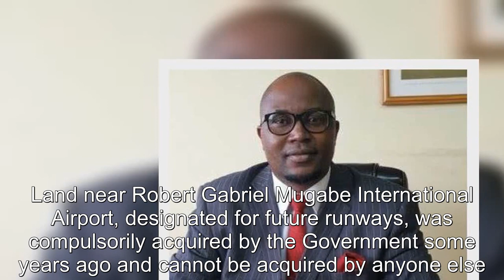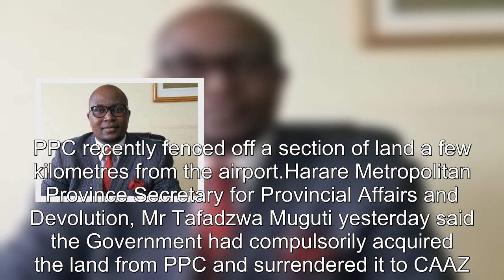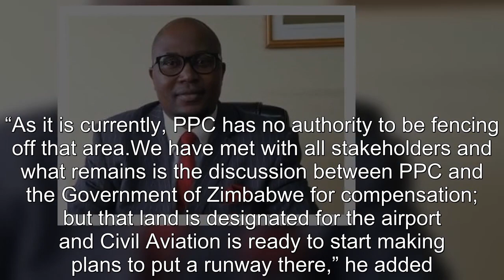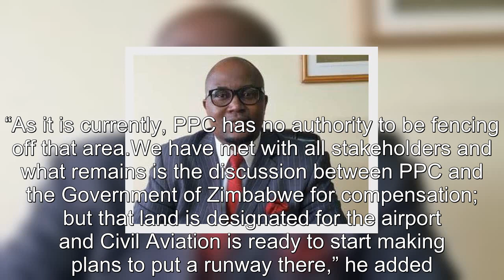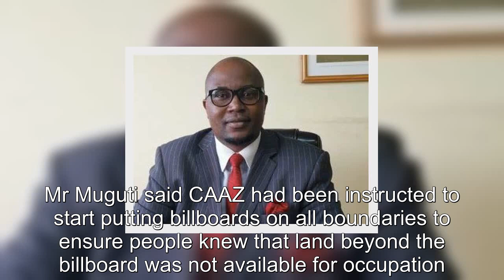AIRPORT LAND CANNOT BE SOLD TO ANYONE